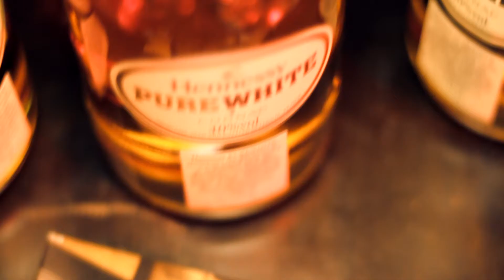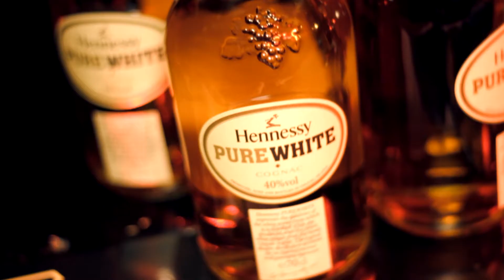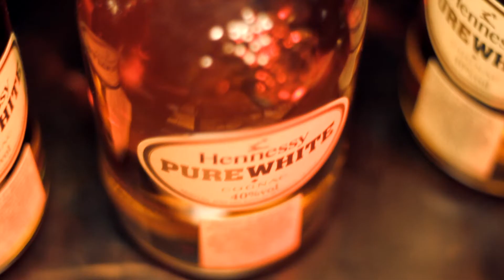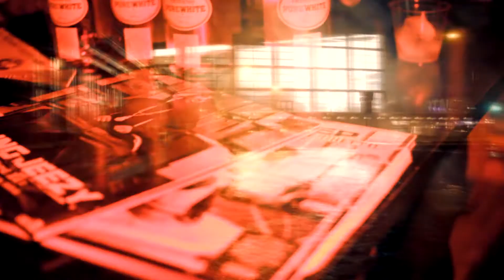AURA HD - C STYLZ - SANDY FT TRIGGA DA GAMBLER